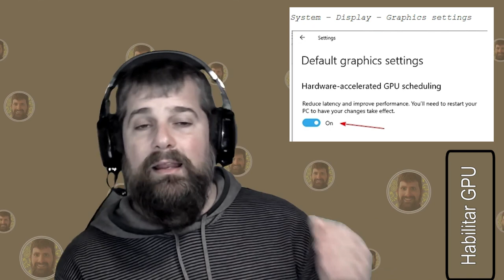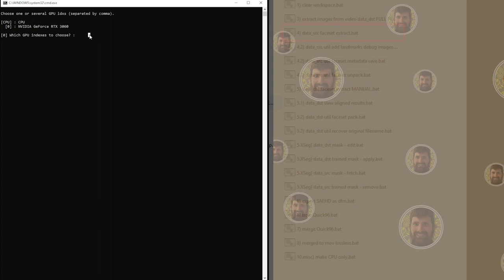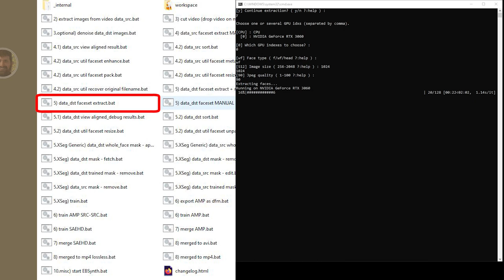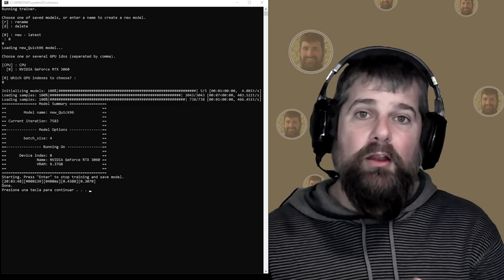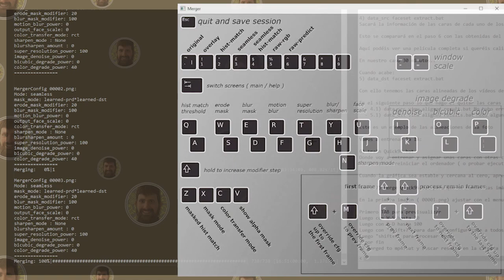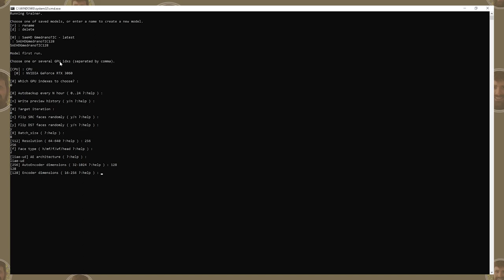Tutorial DeepFake de Alta Calidad (HD) en ordenador local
0:00 Vídeo deepfake demo
0:31 Explicación de la técnica
2:13 Activación GPU en W10
2:31 Descarga del software
2:50 Todos los ejecutables
2:59 Paso 0 - limpiar carpeta
3:11 Paso 1 - vídeos en carpeta workspace
3:33 Paso 2 y 3 - Fotogramas de los vídeos
3:50 Paso 4 y 5 - Dataset SRC y DST
4:14 Paso 4.1 y 5.1 - Limpieza manual de datasets
4:33 Concepto de alineación de caras
4:47 Paso 6 - Entrenamiento modelo Quick96
5:33 Capa de recorte de SRC
5:47 Paso 7 - Merge ó fusión de capas de fotogramas
6:25 Paso 8 - Exportar a result.mp4
6:35 Consideraciones para HD
7:10 Paso 6 - Entrenamiento modelo SAEHD
7:34 Paso 7 y 8 - Merge SAEHD y export result.mp4
7:40 Comparativa calidades
7:49 Reflexiones finales